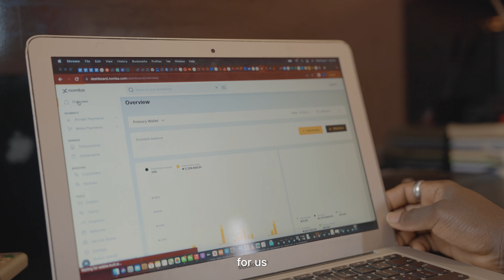Your Chance to Sell - Nomba X Chef Lu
Join us on a captivating journey as Chef Lu a culinary maestro, partners with Nomba to share his inspiring story of perseverance and success in the culinary world he also shared his business journey, how he's able to combine all his skills together through his food business and his tip for getting customers.